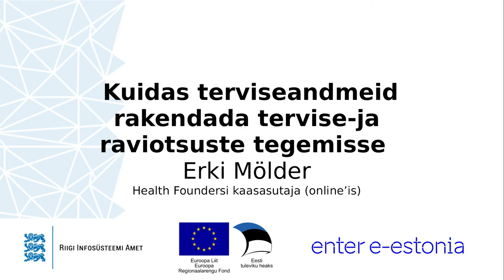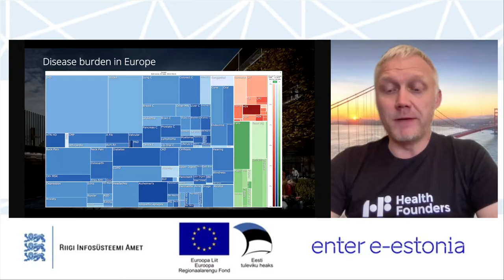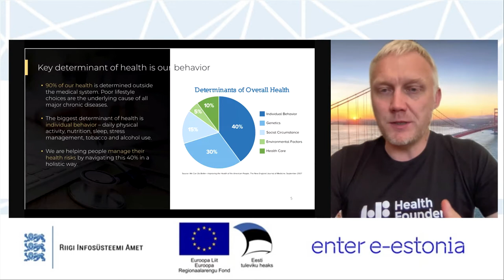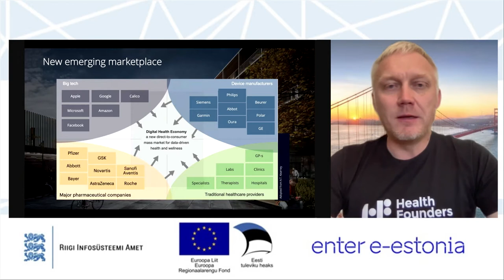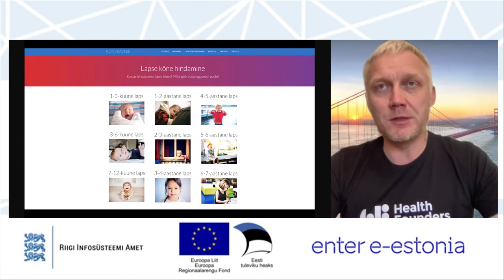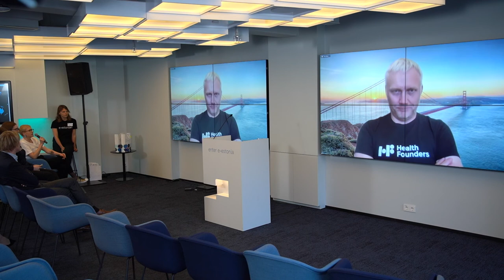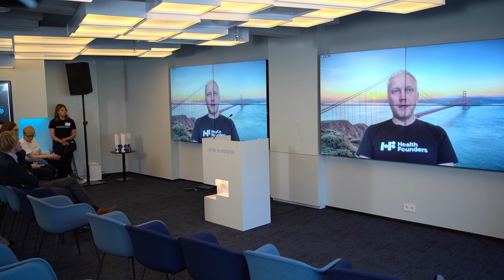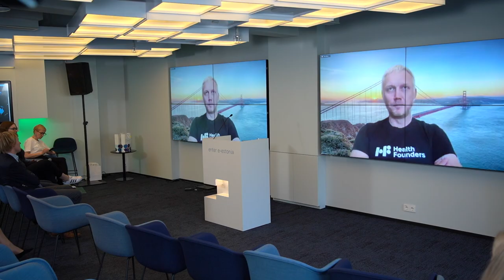Erki Mölder "Kuidas terviseandmeid rakendada tervise ja raviotsuste tegemisse"